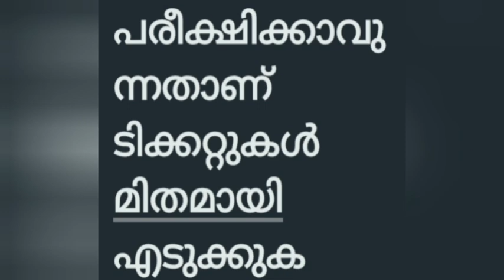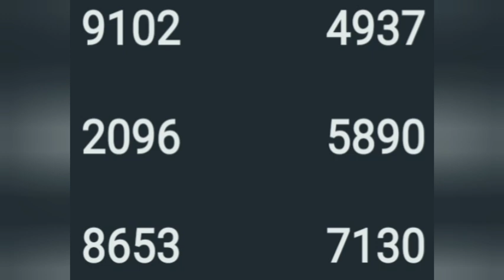കാരുണ്യ പ്ലസ് സാധ്യത നമ്പറുകൾ 31 10 24